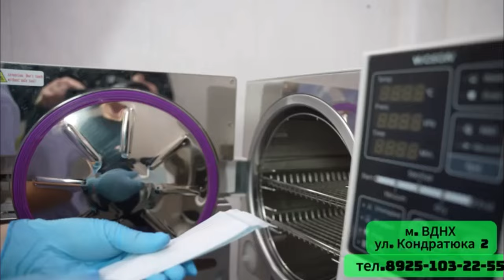РОССИЯНИ МИГРАНТЛАР ТАРК ЭТМОҚДА ПЕСКОВ ХУРСАНДЛИГИНИ ЯРИШМАДИ